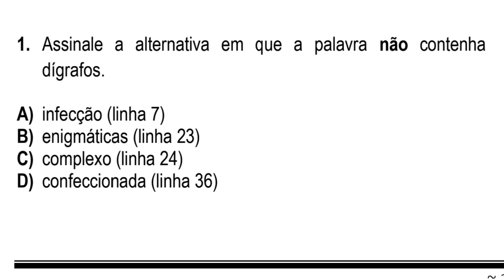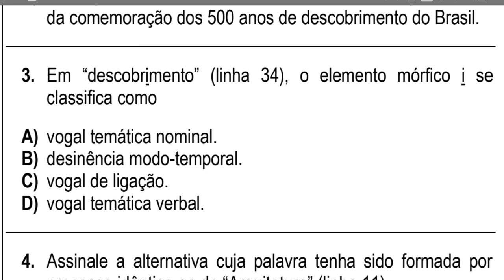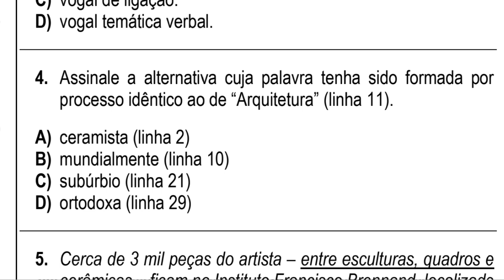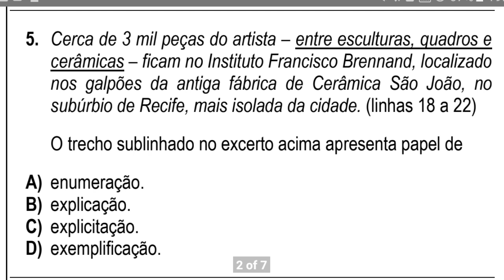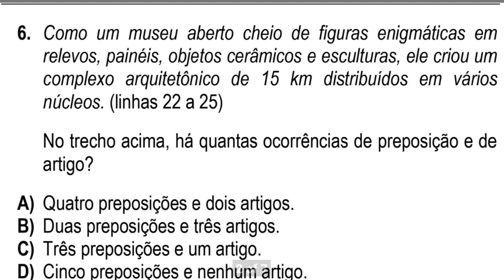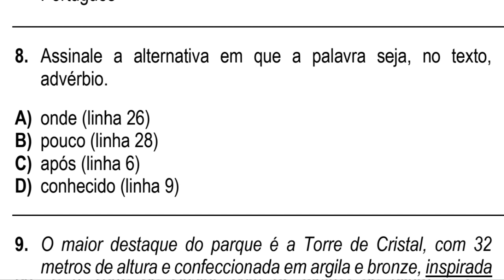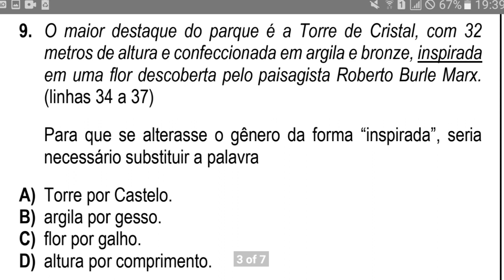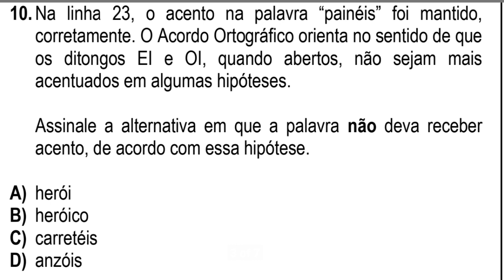Prova de Goiana (Assistente administrativo)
Resolução da prova de Português do concurso de Goiana-PE